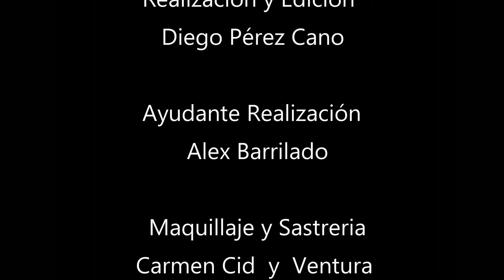Muerte en la Mina Barrilado y el Peke Almeria Plató de Cine